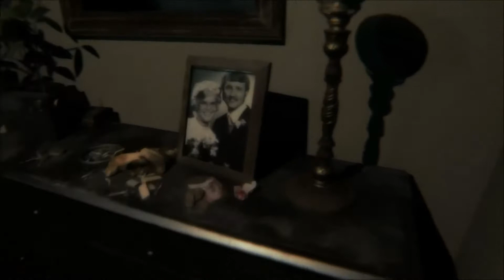New Silent Hill Playable Trailer - P.T.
Here is a look at the new Silent Hill Playable Trailer. This was a terrifyingly chilling look into what the full game has to offer. Your character is stuck in a house and has to find a way out.